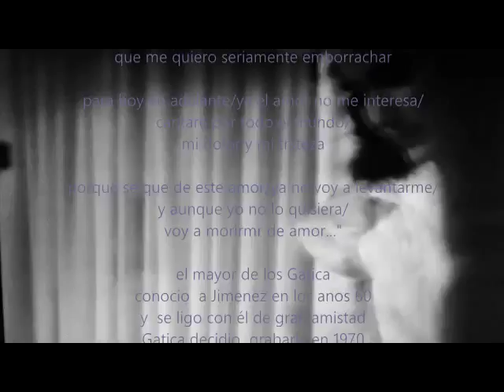ARTURO GATICA - Pa todo el año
ARTURO GATICA trabo amistad con José Alfredo Jimenez  en los años 60 y recordaba una tarde de copas con este gigante de la musica ranchera mexicana. Segun él fue una tarde de mucho canto... y mucho tequila. José Alfredo Jimenez fallecio en 1973, tres años después que GATICA grabara esta hermosa ranchera.
ARTURO GATICA canta con fondo de peliculas rancheras interpretadas por MARIA FELIX, JORGE NEGRETE y PEDRO INFANTE.